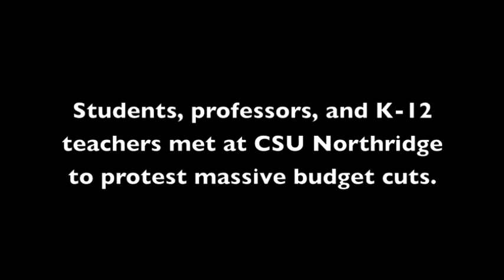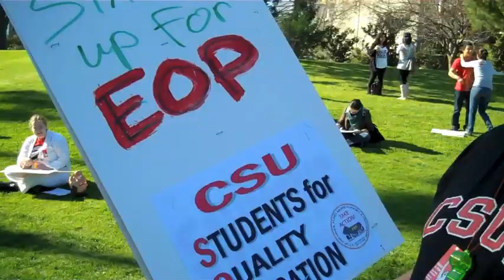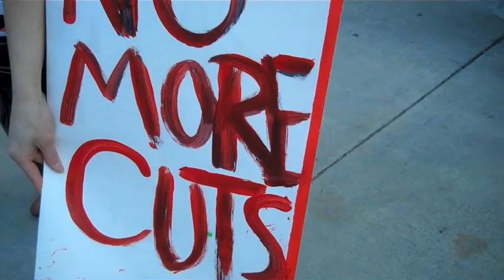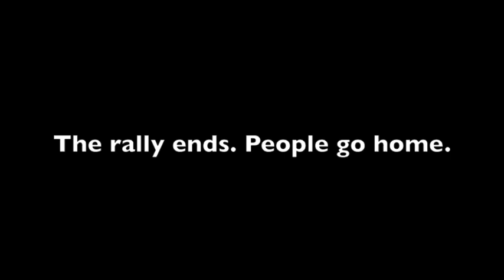CSUN Rally in the Valley March 4 2010 Pt 1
Students, professors, K-12 teachers, and community members march & rally at CSUN to protest painful budget cuts, as part of California's Statewide Day of Action for Public Education. Halfway through the event, a massive crowd of students DISAPPEARS from the parade route. Where did they go?